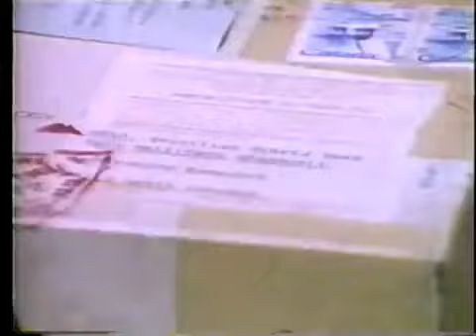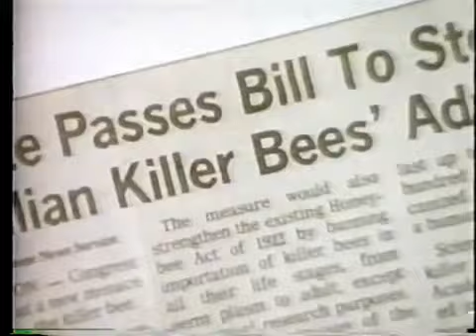KILLER BEES Deadly Africanized Honeybees Documentary Video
KILLER BEES - Deadly Africanized Honeybees Documentary Video - Department of Agriculture - Africanized Bee Alert - 1985 - An update of the so-called killer bees travel northward from South.

African honeybees, also termed killer bees, have reproduced in great numbers in the Amazon rainforest, forming aggressive swarms that are blamed for nearly 1000 deaths. Now, these dangerous.

The Africanized honey bee was first introduced to Brazil in the 1950s, in an effort to increase honey production; but, in 1957, 26 swarms accidentally escaped quarantine. Since then, the species.